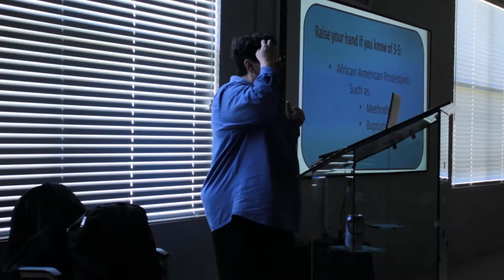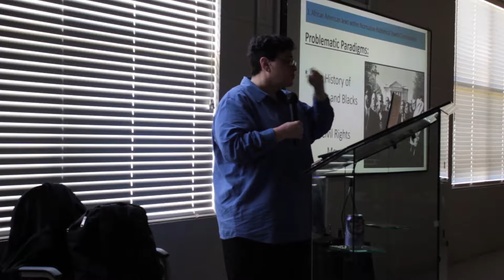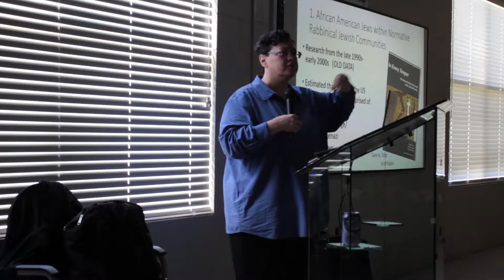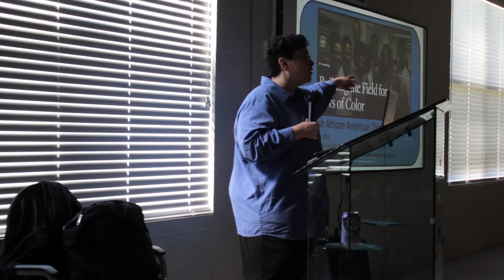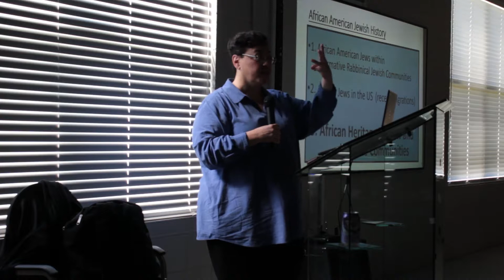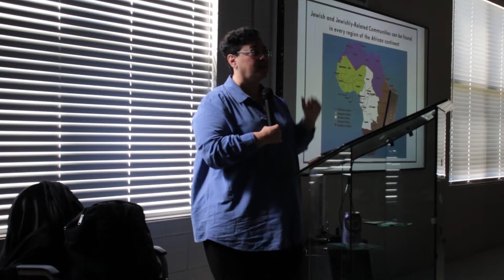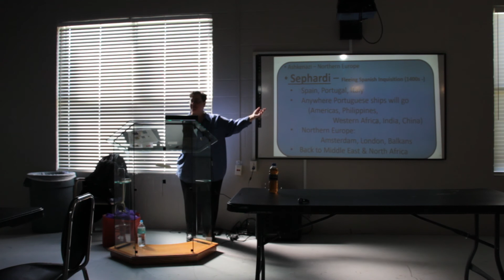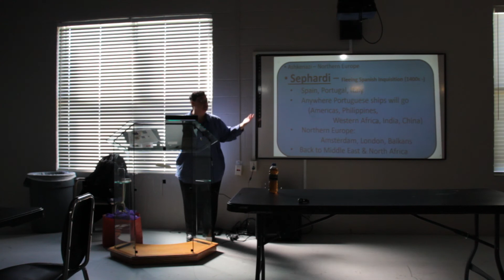Dr. Marla Brettschnider Lectures at Edward Waters College